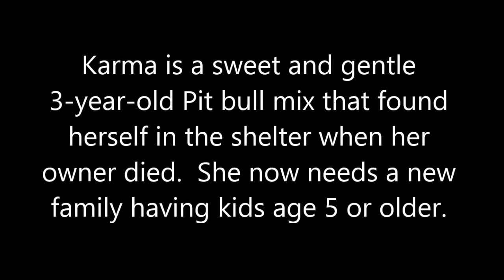Karma, a Sweet and Gentle 3-year-old Pit bull mix RESCUED in Manahawkin, NJ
Rescued by Pack Ethic, November 21, 2014
Karma is a very sweet, shy 3-year-old Pit bull mix that came back to the shelter two years after she had been adopted when her owner died and needs 501(c)(3) Rescue.  Karma knows Sit and Come.

Karma is waiting at the Southern Ocean County Animal Shelter
360 Haywood Rd.